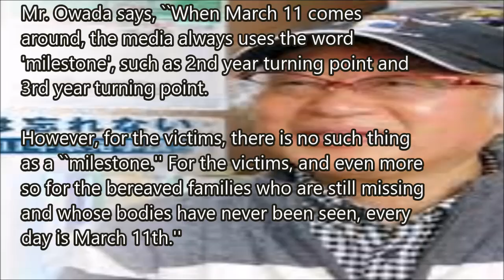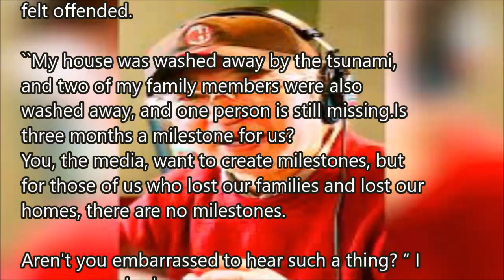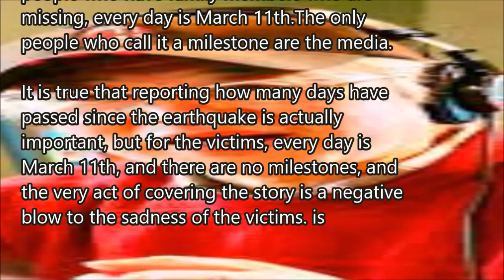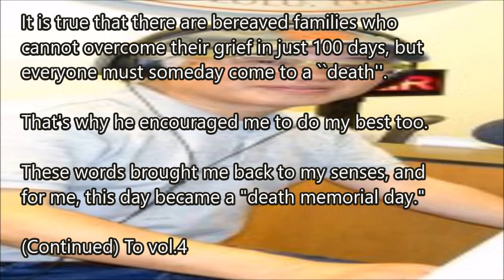#3 From requiem to reconstruction...Interview with Arata Owada Vol.3・・記憶と記録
#3  From requiem to reconstruction...Interview with Arata Owada Vol.3
From requiem to reconstruction...Interview with Arata Owada Vol.3

Arata Owada

Born on March 28, 1955. Family of four, including wife, eldest son, and eldest daughter. Former radio announcer in Fukushima, programming director. Currently freelance announcer.

Author: Scheduled to publish “Owada Notes: The Importance of Communicating, the Splendor of Communicating” in September this year

Motto: ``What you can do tomorrow, don't do it today.'' What you can do today, do it today with all your might.

The importance of communicating from Fukushima now

Mr. Owada says, ``When March 11 comes around, the media always uses the word 'milestone', such as 2nd year turning point and 3rd year turning point.

However, for the victims, there is no such thing as a ``milestone.'' For the victims, and even more so for the bereaved families who are still missing and whose bodies have never been seen, every day is March 11th.''

(Interviewer: Minorao Matsuo/Nikkan Sun August 16, 2016)

Isn't it embarrassing to ask such things to someone who has lost a family member?
- Mr. Owada, please tell us about the most painful and painful thing in your life so far.

Owada: Every year on March 11th, the media announces that this year is the first, second, or fifth year since the earthquake.I think this is how the media is dealing with the disaster victims. That's just hubris.

On June 10th of the year of the earthquake, I still remember a man named Dr. Minoru Kamata, honorary director of Suwa Central Hospital in Nagano Prefecture, who came to the Minamisoma gymnasium for charity with his friend Masashi Sada to help. Thank you very much.

Instead of 600 people, 1,200 people came, and we only sang one song in an hour, and we just had a fun chat.After that, I spoke to a housewife in her 50s who had come. Tomorrow is June 11th, exactly 3 months since the earthquake. How are you feeling now? When I heard that, I felt offended.

``My house was washed away by the tsunami, and two of my family members were also washed away, and one person is still missing.Is three months a milestone for us?
You, the media, want to create milestones, but for those of us who lost our families and lost our homes, there are no milestones.

Aren't you embarrassed to hear such a thing? ” I was approached.

This was the third month after the earthquake, and I felt truly ashamed.

For mothers and fathers who have lost their children, every day is March 11th.Every day, they wake up in the morning, look at the photos of the families and children they couldn't save, and say, ``I'm sorry, I'm sorry, I'm sorry I couldn't help them.'' apologize

So March 11th may be the anniversary of his death, but it's not a milestone.Especially for people who have family members who are missing, every day is March 11th.The only people who call it a milestone are the media.

It is true that reporting how many days have passed since the earthquake is actually important, but for the victims, every day is March 11th, and there are no milestones, and the very act of covering the story is a negative blow to the sadness of the victims. is

Kayahama, Minamisoma City, Fukushima Prefecture, continues to be prayed for beyond the sect.

At some point, people will always reach their ``sokkki''.

For the sake of the victims, I can no longer conduct interviews.

Being at a broadcasting station was impossible for me, and I seriously thought I was going to quit the company. Then, I visited a friend of mine, Koyu Abe, a Soto Zen priest, and talked about this. Ta

I complained that I had reached my limit, because I could no longer stand up in front of the disaster victims with a microphone, and I could no longer go to the disaster victims' places.
Then he silently wrote three words: ``Sokkokuki''.

In the Buddhist world, this means 100 days.

No matter how painful or sad things may be, this is the day when you stop crying.

This is the day when we decide to continue living, including for those who have passed away.

This is the ``Graduate Memorial Day,'' and a 100-day memorial service is held for this purpose.

Who is the 100 Days Memorial Service held for? It is for the bereaved family. Today is a turning point. Stop crying today. You will live to live up to the weight of the deceased.

It's been exactly 3 months since the earthquake, about 100 days ago.

he says

It is true that there are bereaved families who cannot overcome their grief in just 100 days, but everyone must someday come to a ``death''.

That's why he encouraged me to do my best too.

These words brought me back to my senses, and for me, this day became a "death memorial day."

(Continued) To vol.4

記憶と記録